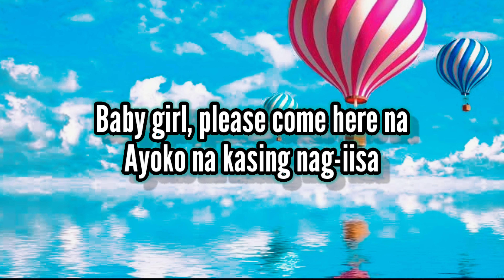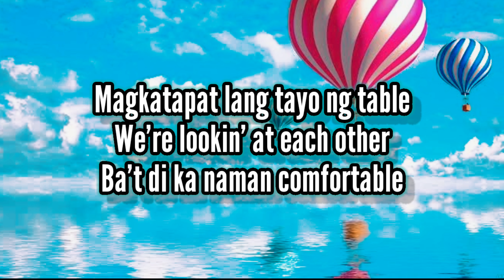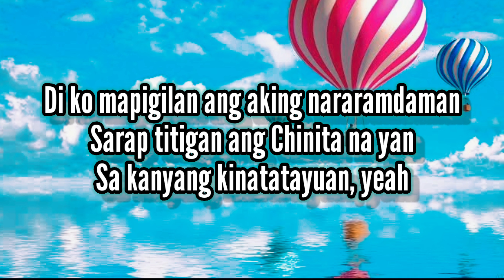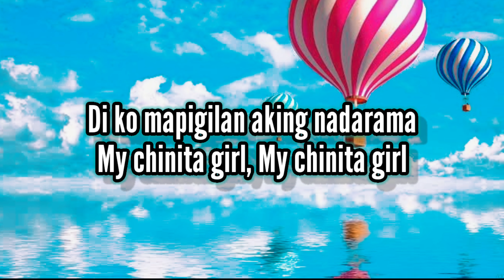CHINITA GIRL= Lil Vinceyy ft. Guel(KARAOKE)||sa iyong tingin palang ako ay natunaw na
CHINITA GIRL Lyrics
Sa iyong tingin palang ako ay natunaw na
Mga titig mo sa akin naka 'bighani na
'di ko mapigilan aking nadarama
My chinita girl
My chinita girl
Saiyong tingin palang ako ay natunaw na
My chinita girl
My chinita girl
Hey girl, konichiwa
You look so good like chinita
Baby girl, please come here na
Ayoko na kasing nag-iisa
Magkatapat lang tayo ng table
We're lookin' at each other
Ba't di ka naman comfortable
I don't know why
'di naman ako batang pasaway
Titig mo palang ako'y bibigay
Iyong ganda ay walang kapantay
My chinita girl
My chinita girl
My chinita girl
My chinita girl
Guel, arbor na yan
Baka pwede na sa akin na lang, yeah
Ganda naman
Titig palang' matik na tapos ka, yeah
'di ko mapigilan ang
Aking nararamdaman
Sarap titigan ang
Chinita na yan
Sa kanyang kinatatayuan, yeah
My chinita girl
My chinita girl
My chinita girl
My chinita girl
My chinita girl
My chinita girl
My chinita girl
My chinita girl